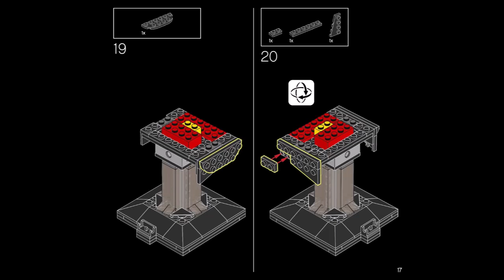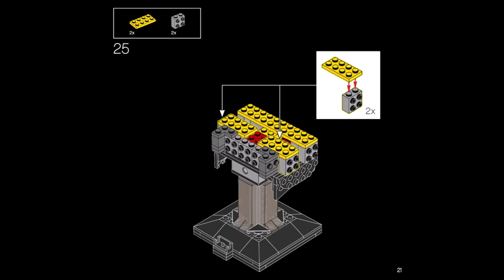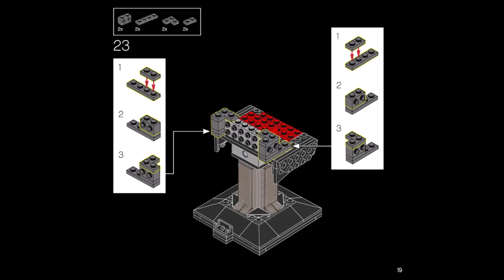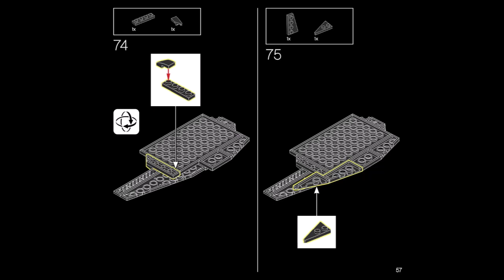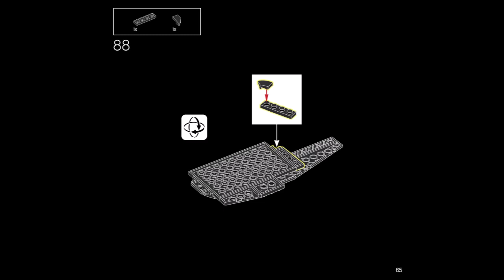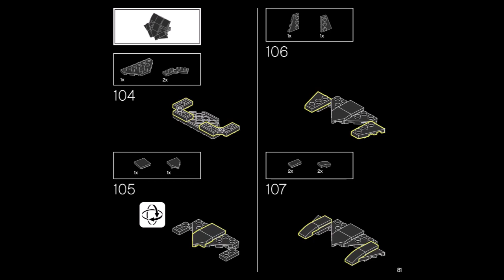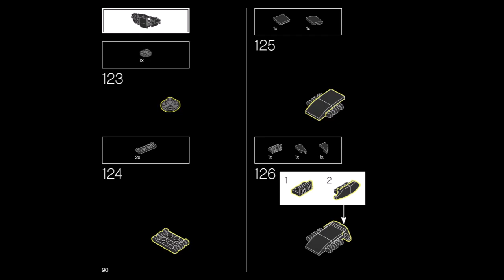Lego 76182 - Batman Cowl